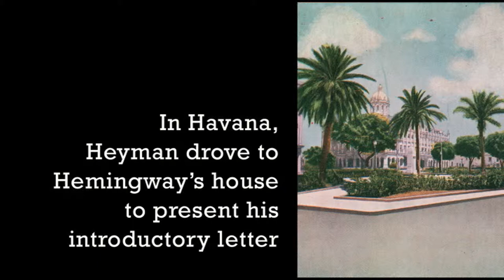Ken Heyman: Conversations With the Photographer, Part II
Ken Heyman talks about winning a bet by photographing Ernest Hemingway in Cuba.
A film by Mark Bussell; edited by Anne Cronin.